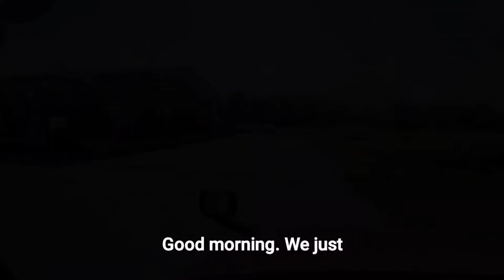Load #44 SOWS MESSINA, NY - LANCASTER, PA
Owner operator at Mercer transportation.

Recorded 9/13-16/24